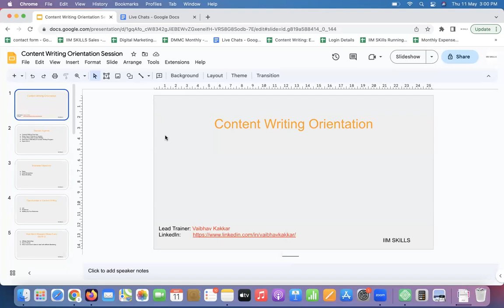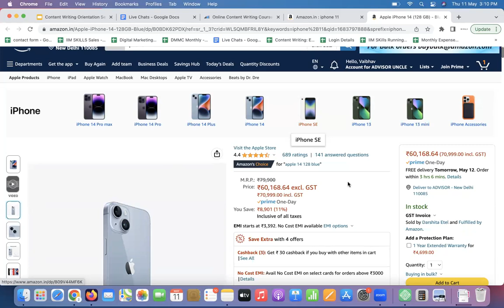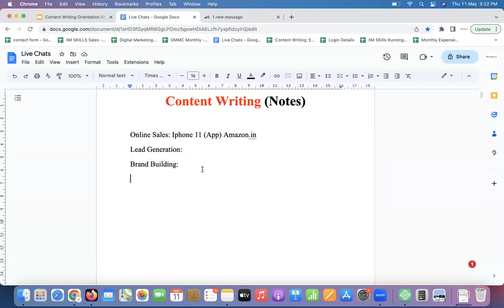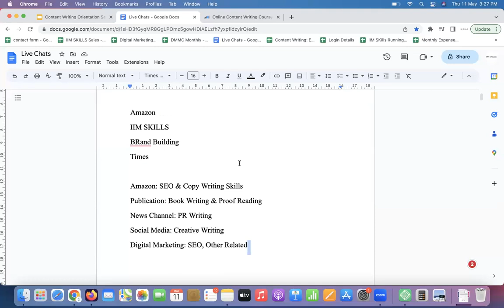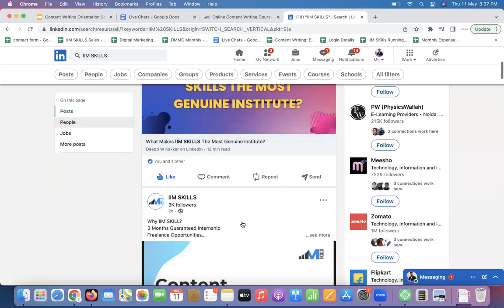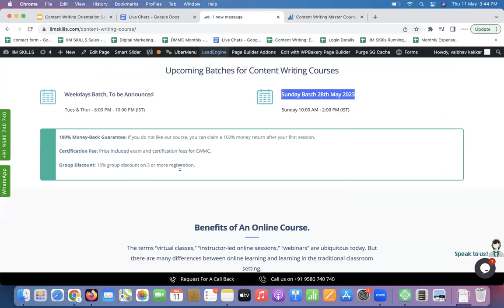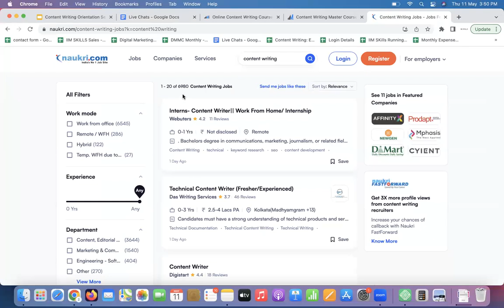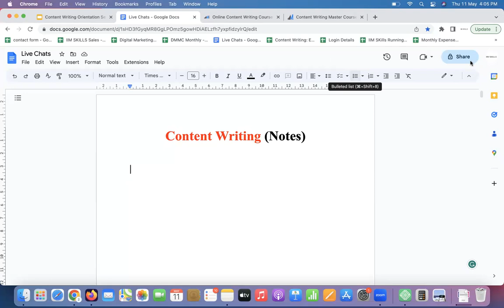Top 5 Content Writing Courses in India in 2023